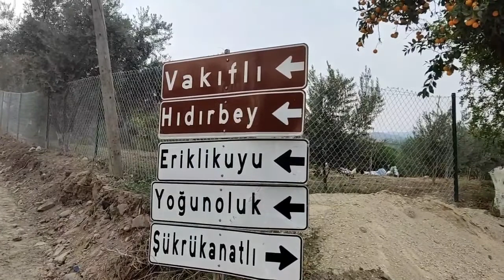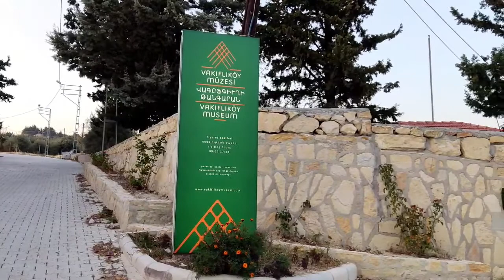VAKIFLI KÖYÜ(TÜRKİYE'DE Kİ TEK ERMENİ KÖYÜ)- PART-1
Vakıflı köyü tarihi dokusuyla ve Türkiye'nin ilk ve tek Ermeni köyü olması ile de son zamanlarda turistlerin uğrak alanlarından biri olmuştur.